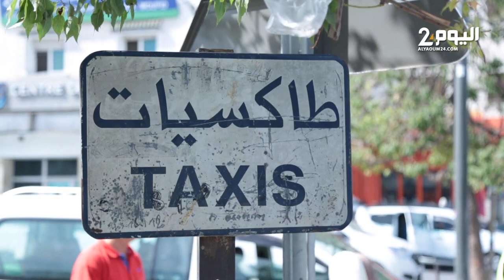سائقو سيارات الأجرة بالبيضاء يحتجون على المحطة الجديدة